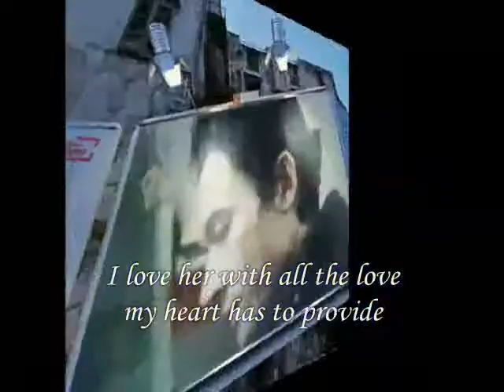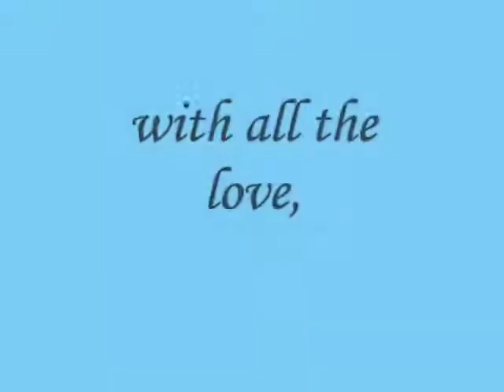with all the love,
do.
do so
Money is an excellent servant, but the host
very bad.